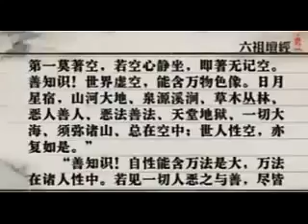六祖坛经释09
四川色达喇荣五明佛学院索达吉堪布传讲《六祖坛经释》。